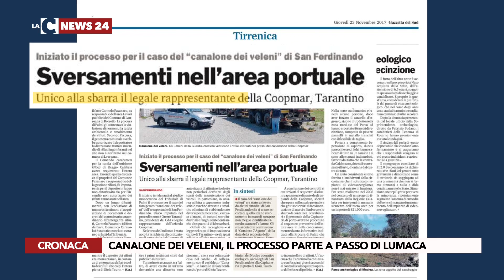Canalone dei veleni, il processo parte a passo di lumaca